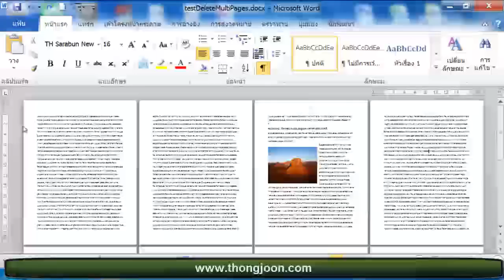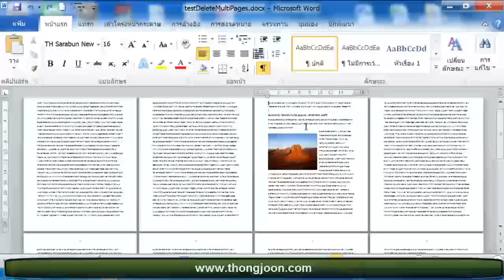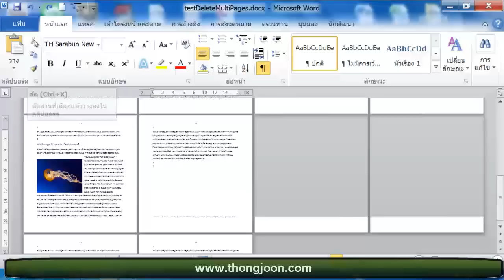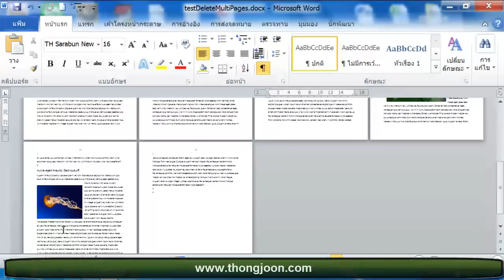การลบหน้า ครั้งละหลาย ๆ หน้า ในโปรแกรม MS Word 2010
สาธิตการลบหน้า ในโปรแกรม MS Word ครั้งละหลาย ๆ หน้า โดยใช้ การค้นหาและแทนที่ ร่วมกับปุ่ม F8